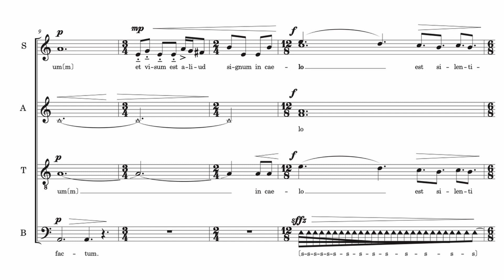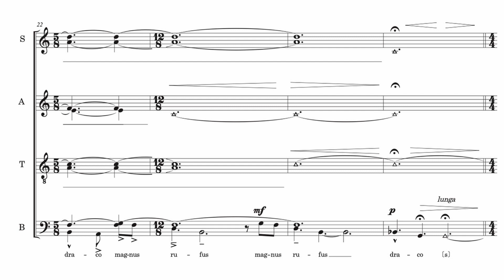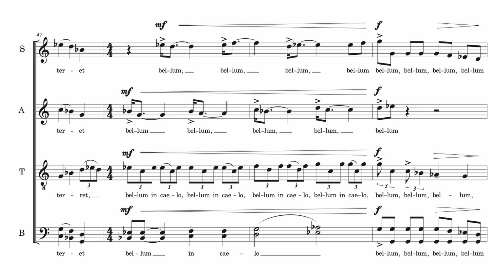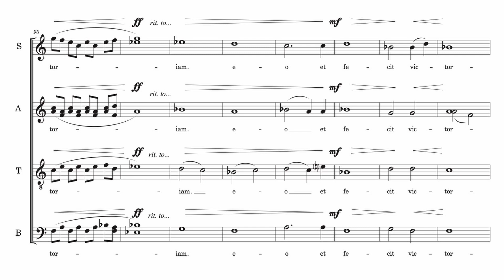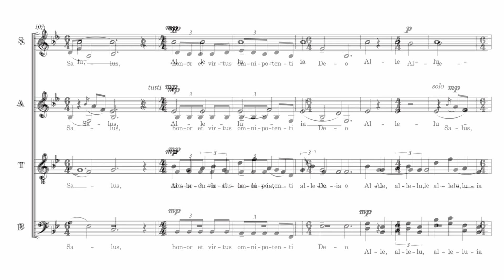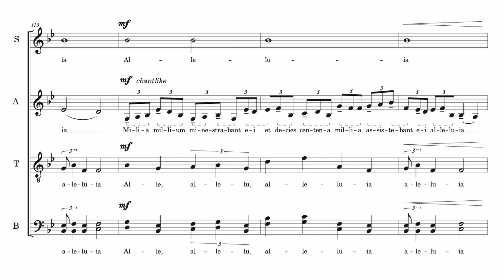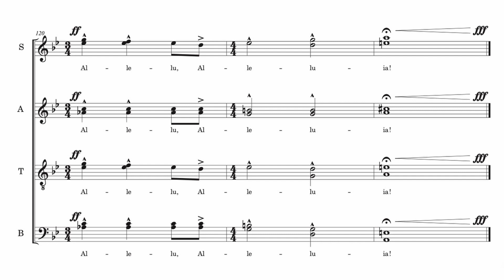Factum Est Silentium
Factum est silentium (2019)
On texts from Genesis and Revelation, as well as a motet for the feast of Michael the Archangel (SATB divisi)

performed by NOTUS at the Indiana University Jacobs School of Music
Raoul Carlo F. Angangco, conductor